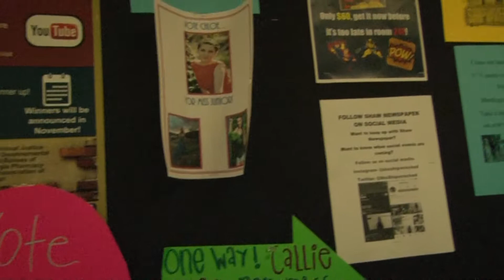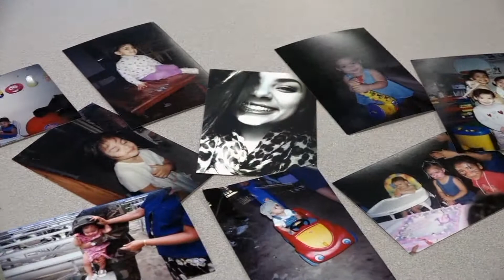10-18-16 The Hook - Homecoming